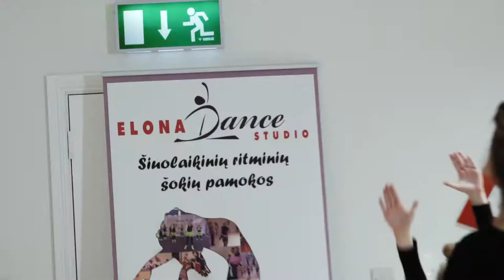Elonos sokiu studija